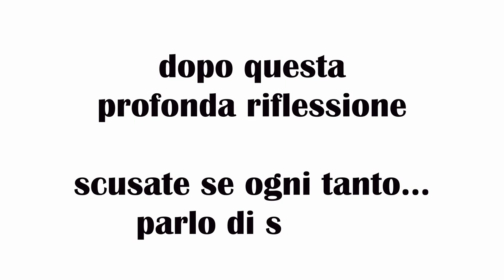come affrontare le crisi nella corsa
Come affrontare una crisi, non soltanto ai tempi del Coronavirus, ma soprattutto in Gara? Abbiamo chiesto al nostro amico Cesare Picco, famoso psicologo ed ottimo podista amatore di raccontarci la sua esperienza delle crisi sulle lunghe distanze. Cesare ci descrive in maniera efficace come comportarsi in questo difficile periodo per superare una crisi e cosa imparare dalle crisi in gara.

I miei prodotti Running preferiti (14 Aprile 2020), aggiornati mensilmente, con recensione dettagliata